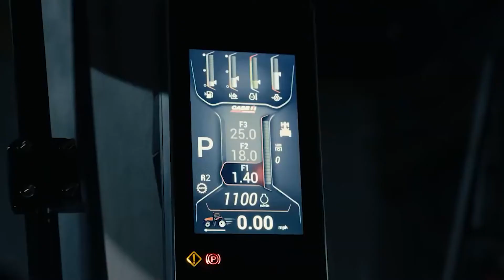Titan Machinery Case IH Noul Tractor AFS Connect Steiger